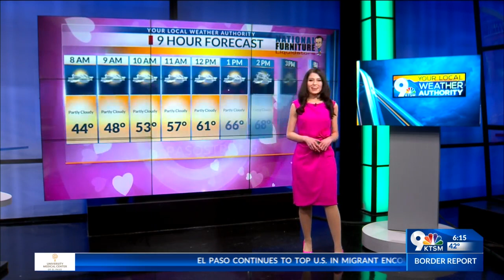Roxy's Monday Forecast: Warm & windy start to the week